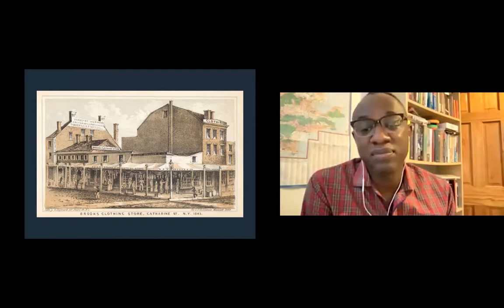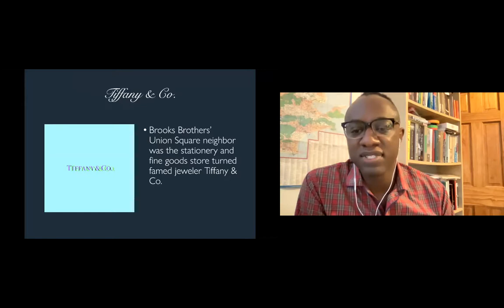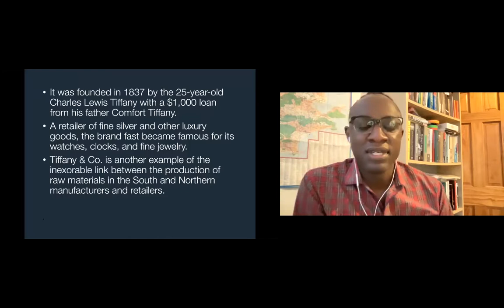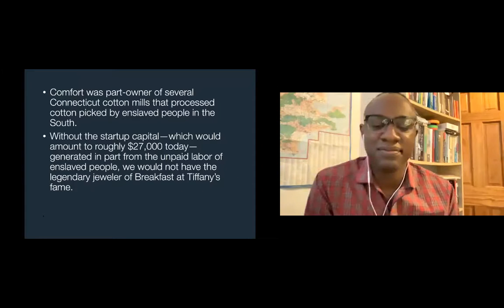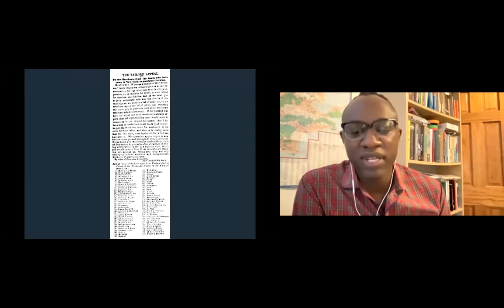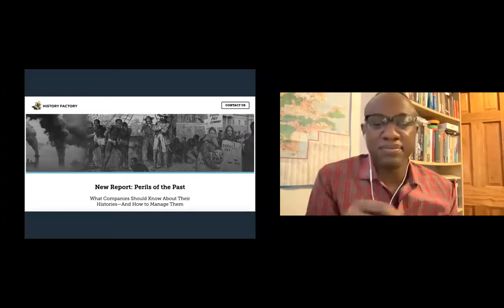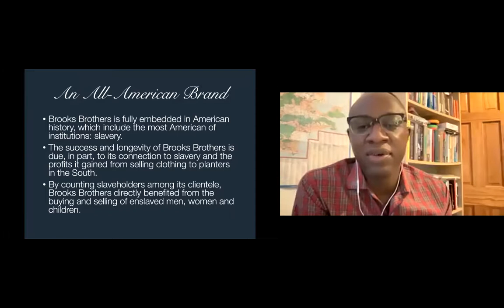Gallier Gathering: A Stain on an All-American Brand, Pt 2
Due to technical difficulties the day of the event, this program has been split into two parts.

Brooks Brothers, like many other commercial institutions in the Northeast, supported and benefited from the institution of slavery in the South. By counting enslavers among its clientele, Brooks Brothers directly benefited from the buying and selling of enslaved men, women and children. The longevity, national reach, and varied product lines of Brooks Brothers necessarily resulted in the company profiting from the slave economy. In this talk, I explore the structure of the Brooks Brothers’ business, extant examples of Brooks Brothers-supplied clothing, and Brooks Brothers appeals to Southern clients to pay outstanding bills as evidence of its connection to the peculiar institution. This story has a peculiar relationship to the French Quarter, which will be elaborated in depth in the talk.

About the speaker:
Jonathan Michael Square is the Assistant Professor of Black Visual Culture at Parsons School of Design. He has taught at the University of Pennsylvania, Fashion Institute of Technology, and most recently Harvard University. He has a PhD from New York University, a M.A. from the University of Texas at Austin, and a B.A. from Cornell University. A proponent in the power of social media as a platform for radical pedagogy, he founded and runs the digital humanities project Fashioning the Self in Slavery and Freedom, which explores the intersection of fashion and slavery. While serving as a fellow in the Costume Institute, Square will work on a book manuscript on the same topic, tentatively titled Negro Cloth: How Slavery Birthed the Global Fashion Industry.

This event is made possible by funding from the Louisiana Endowment for the Humanities. Funding for 2021 Rebirth grants has been administered by the Louisiana Endowment for the Humanities (LEH) and provided by the National Endowment for the Humanities (NEH) as part of the American Rescue Plan (ARP) and the NEH Sustaining the Humanities through the American Rescue Plan (SHARP) initiative.

Any views, findings, conclusions or recommendations expressed in this program do not necessarily represent those of the National Endowment for the Humanities.